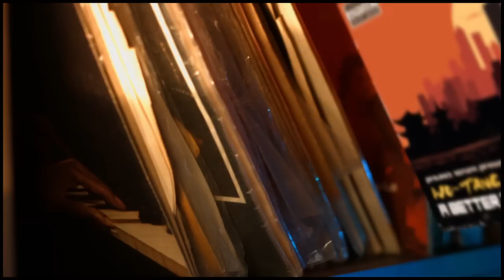𝐖𝐮-𝐓𝐚𝐧𝐠 𝐂𝐥𝐚𝐧 - 𝐀 𝐁𝐞𝐭𝐭𝐞𝐫 𝐓𝐨𝐦𝐨𝐫𝐫𝐨𝐰 [𝐑𝐞𝐕𝐢𝐬𝐢𝐭𝐞𝐝]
🎧 Yo, welcome to the revisited version of Wu-Tang album - 'A Better Tomorrow' 🎧
Produced and mixed by Project Strum, with some extra spice from Hidden Chamber. Enjoy!

𝕎𝕦-𝕋𝕒𝕟𝕘 𝔽𝕠𝕣𝕖𝕧𝕖𝕣!

00:00 Intro
02:10 Ruckus In B Minor
07:24 Felt
10:25 Miracle
15:32 Mistaken Identity
20:35 Hold The Heater
24:47 Crushed Egos
28:31 Pioneer The Frontier
32:24 Keep Watch
36:23 Necklace
40:43 Ron O'Neal
44:12 A Better Tomorrow
47:39 Preacher's Daughter
51:27 40th Street Black/We Will Fight
55:15 Never Let Go [12 Jewels]